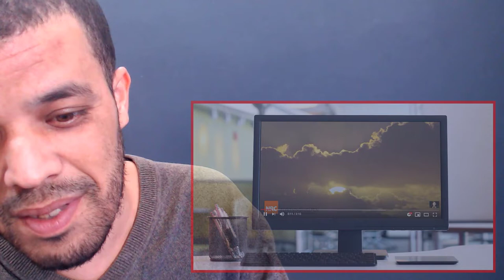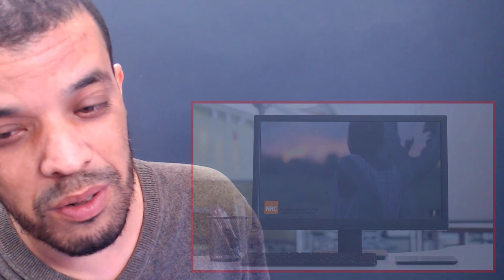Angelina Jordan - Here comes the sun (NRC) | REACTION DZ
shorturl.at/tDTW9

shorturl.at/aHZ79

shorturl.at/gjoU6

My Full Name : Ferah Samir
My adress : Chlef / Chettia Zone10 n539
zip code : 02170